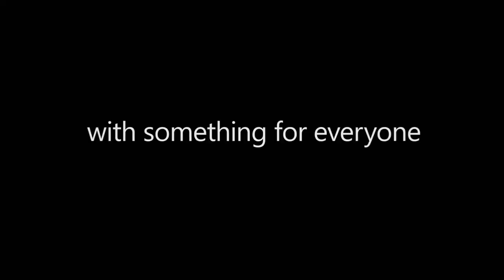MICROSOFT VAI PROPOR PROGRAMA DE TROCA ENTRE XBOX ONE E XBOX SCORPIO - SEU XONÃO NA JOGADA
XBOX LIVE: BLOGRALE

STEAM :leonardogcastro

Aquele Abraço!

Leo.